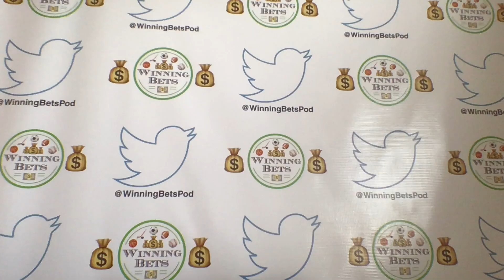5/26, Daily Free Sports Picks | Europa League Final - Villarreal vs Manchester United Bets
On Todays Show:

1) Recap Yesterday

2) Villarreal vs Manchester United - 4 bets including 2 player props

NBC Sports Predictor App League Info

Gambling Problem? Call 1-800-GAMBLER for help